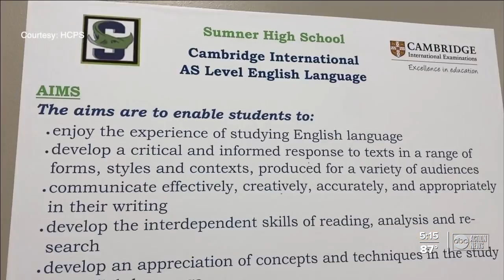Hillsborough County Schools to expand Cambridge AICE program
Thousands of Hillsborough County Schools students will be offered new accelerated course options when they return to school in the fall, opening up opportunities for their futures.